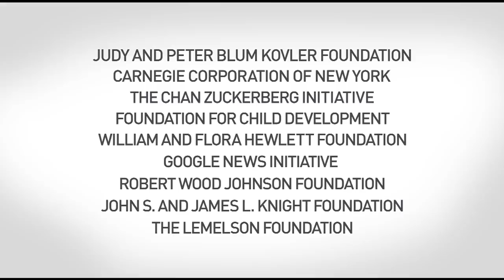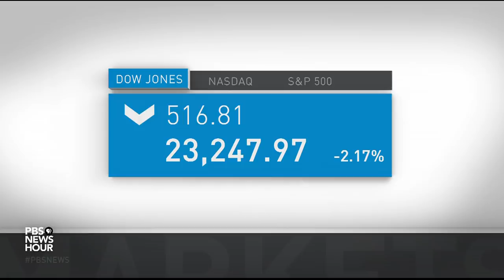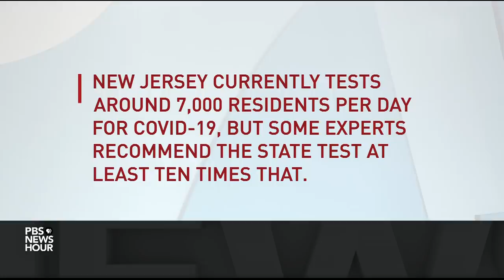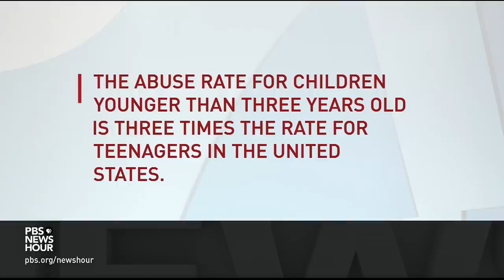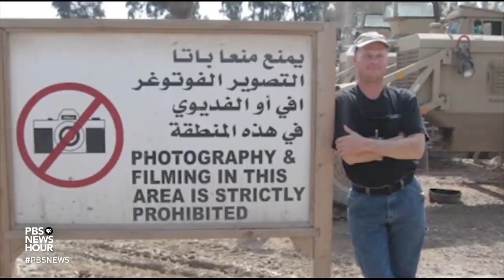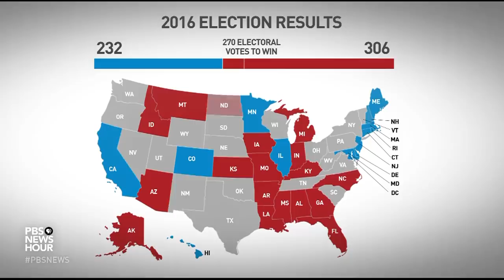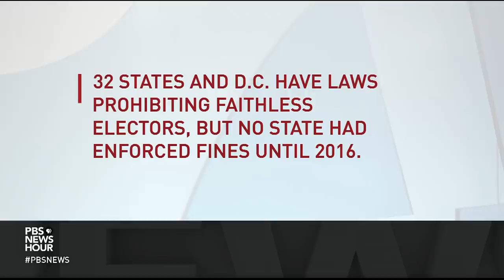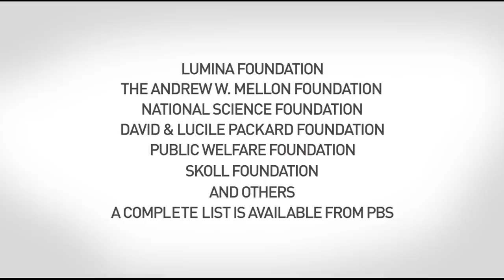PBS NewsHour full episode, May 13, 2020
Wednesday on the NewsHour, tensions over when to lift lockdowns and let businesses reopen dominate American life. Plus: Tennessee Sen. Lamar Alexander and New Jersey Gov. Phil Murphy on the U.S. coronavirus response, child welfare experts fear rising abuse, the family of an American hostage in Afghanistan pleas for his release, the Supreme Court considers faithless electors and “Songs of Comfort.”

Editor's Note: For the record, one of the talented musicians shown in our "Songs of Comfort" piece is NewsHour producer Ali Rogin, at 53:50. Thanks to all of the performers for sharing with us.